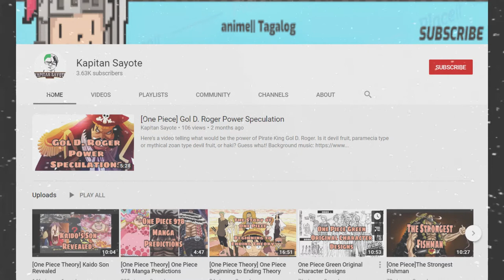15 na pinakamalakas na Marine sa One Piece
Naraito ang 15 na pinakamalakas na Marine sa One Piece
Hulaan nyu sila?

Narito rin ang link sa labanan ni Rayleigh at ni Silvers Rayleigh-